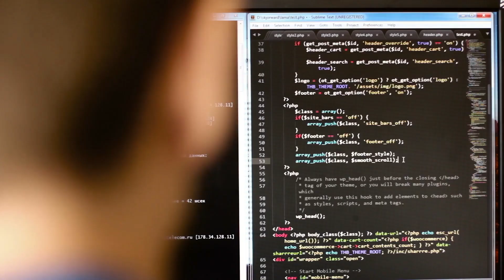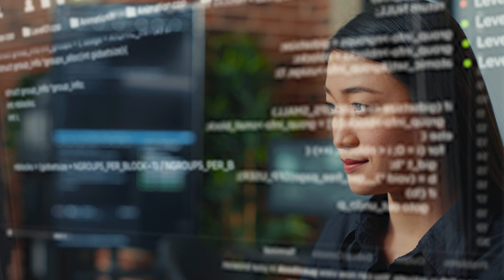A Multi-Cloud Strategy to Optimize Service Delivery Performance - Ramesh Babu, CIO of Digi-Key Corp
In this video, the CIO of Digi-Key Electronics shares the company's journey to becoming "cloud smart." Digi-Key, a pioneer in the industry, found themselves in a web of multi-cloud infrastructure without even realizing it. But instead of shying away from the complexity, they embraced it and became intentional about their multi-cloud strategy. The term "cloud smart" resonated with them, as it's not about blindly going to the cloud, but being strategic and smart about the choice of cloud infrastructure for the company. As a result, Digi-Key was able to deliver business value faster and drive tremendous growth from $1.2 billion to almost $6 billion in just 8 years. With a multi-cloud strategy, they were able to stay closer to the customer and improve their web experience, which greatly increased customer satisfaction and fueled growth.